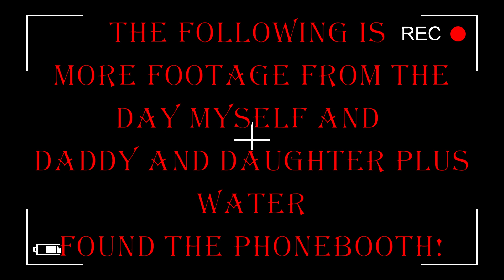Unlocking some strange finds at my favorite dump site honey hole!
This is the rest of the day after Jason (Daddy and Daughter Plus Water) pulled up the phonebooth.

If you're interested in any Magnetic Squatch Merch, Check out The Magnetic Squatch Store.

If you would like to join the Magnetic Squatch Magnet Fishing Family or you just want to grab yourself a magnet, check out Brute Magnetics. They have some of the worlds BEST magnets and magnet fishing equipment. They have a HUGE supply of various size and strength of magnets as well as some pretty cool swag! And above all else, their customer service is TOP-NOTCH!!!

They have the best shower and hygiene products for you as a man, or the man in your life. Check them out right here.